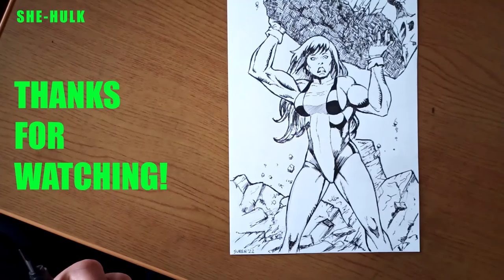Inking SHE-HULK (she hulk) | Time Lapse | surencomicartts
Time lapse inking process of SHE-HULK. ( she hulk )